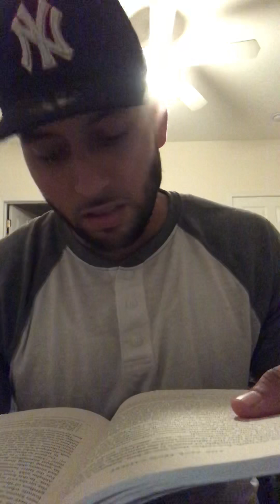The Sage of Galilee, Flusser, part 5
Hasidut, love and raising the bar